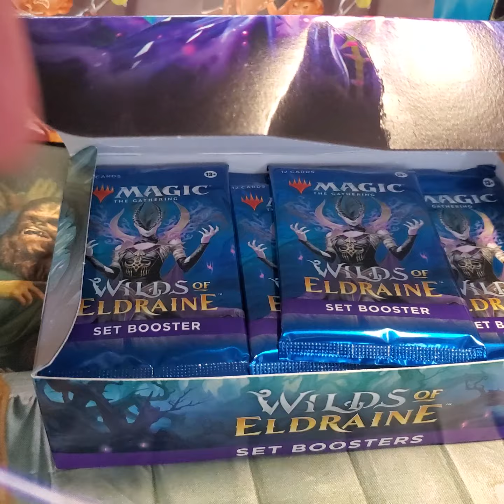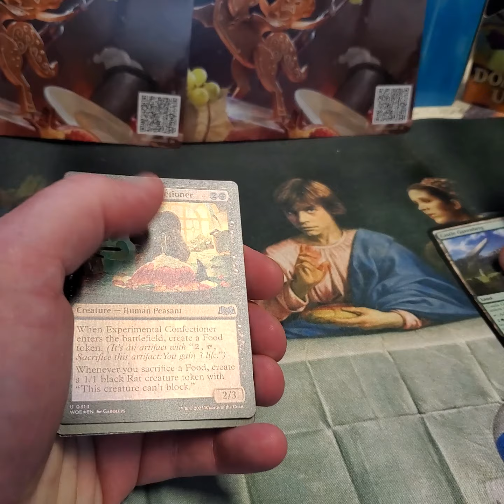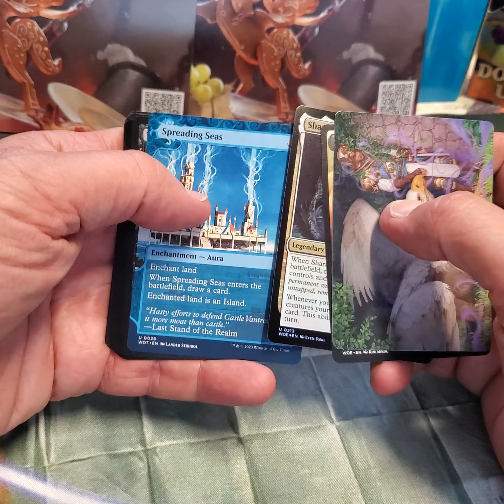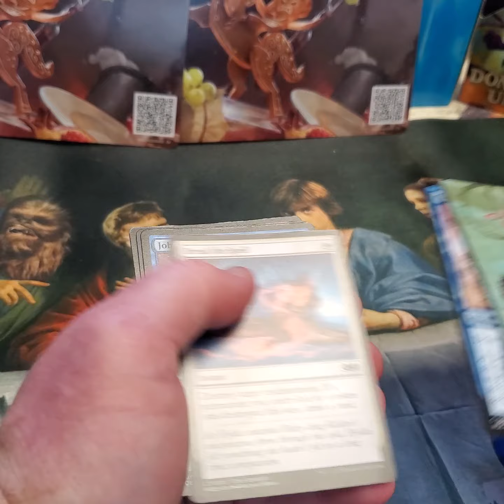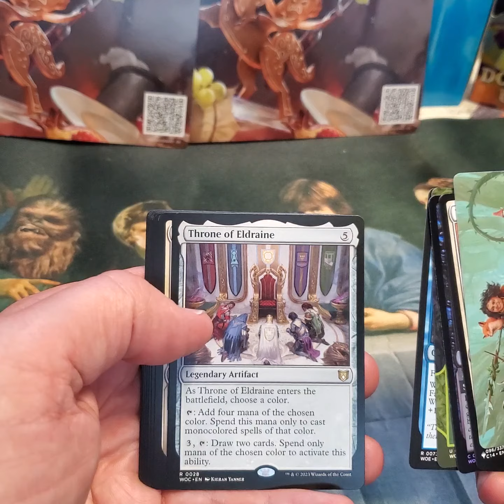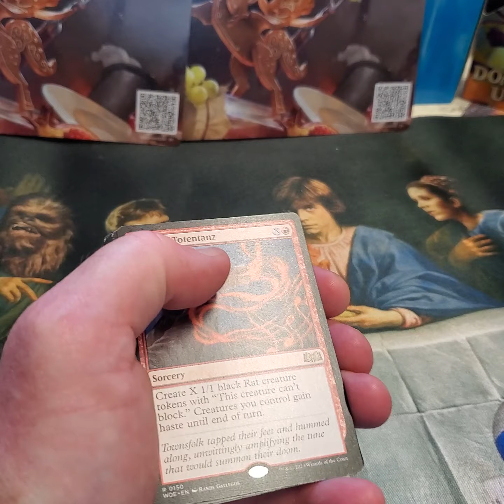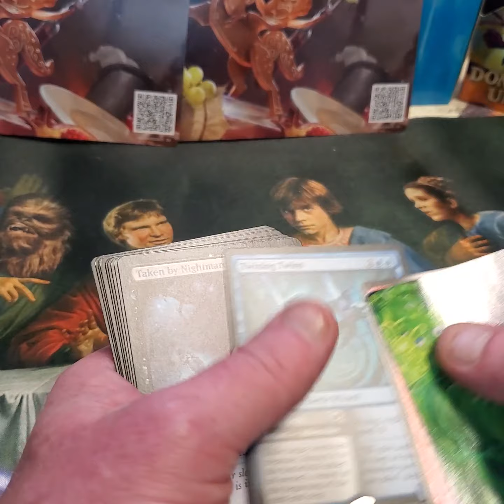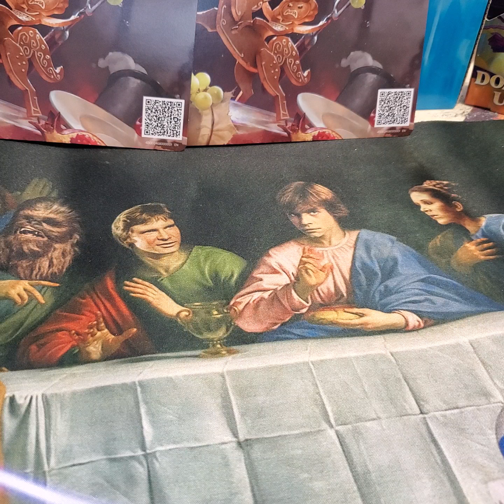Another Wilds of Eldraine box bust.